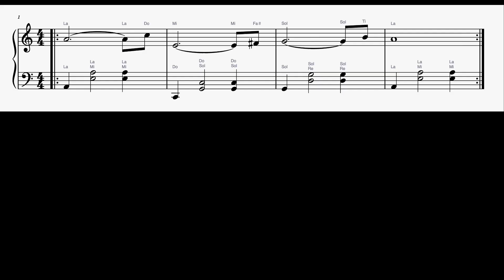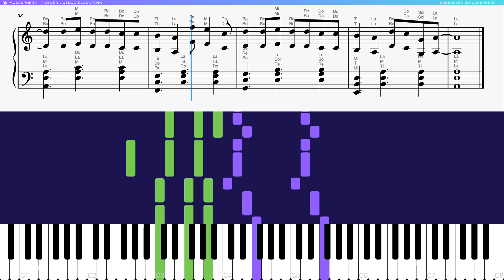Let's PLAY / Flowers - JISOO BLACKPINK Piano Tutorials & Sheet Music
Flowers is a song by JISOO, a member of the renowned K-pop group BLACKPINK. Known for her captivating vocals and expressive delivery, JISOO's solo project has gained attention, and "Flowers" stands out with its warm, poignant lyrics and melodic charm. The song, released as part of her solo endeavors, captivates listeners with a combination of heartfelt lyrics and a soulful melody.